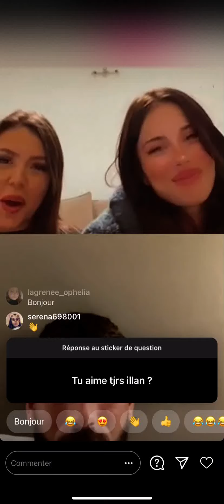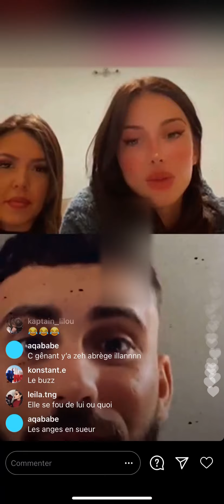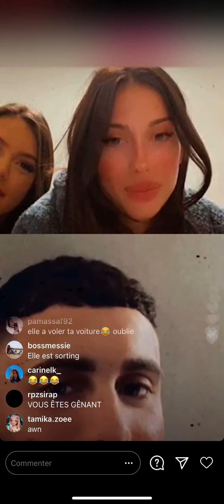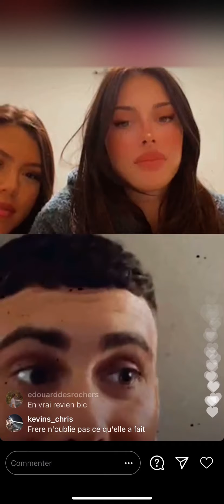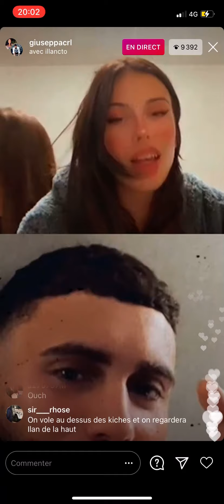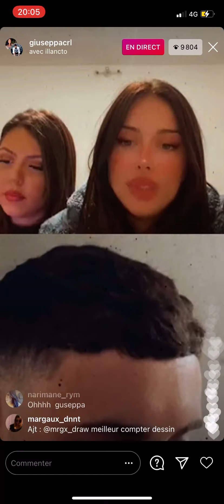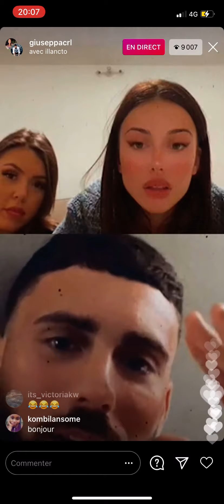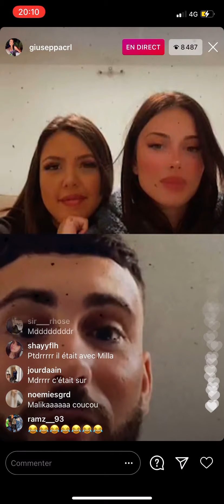Giuseppa essaye de récupérer Illan😂LIVE COMPLET!